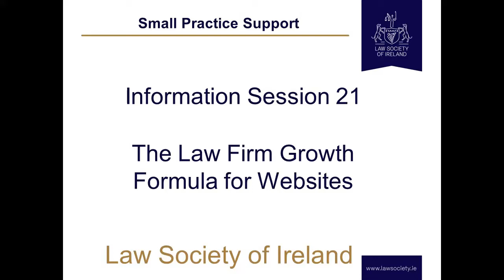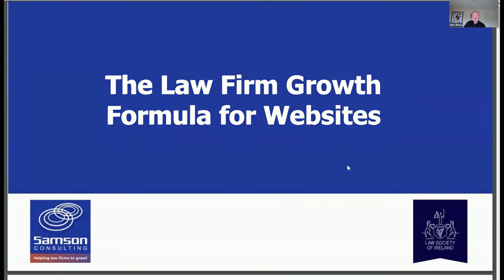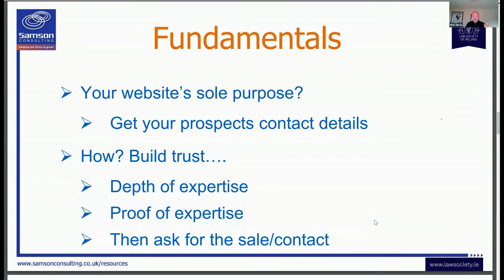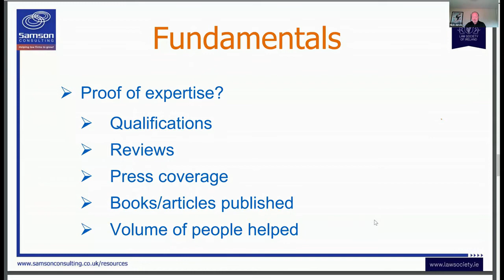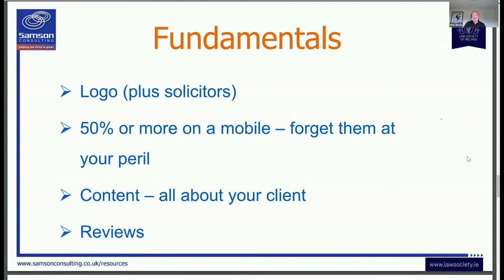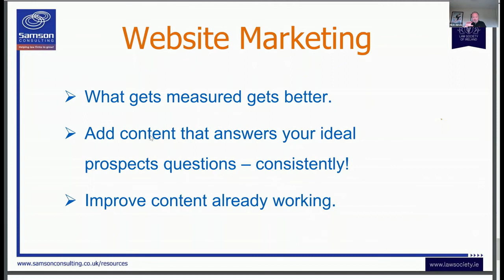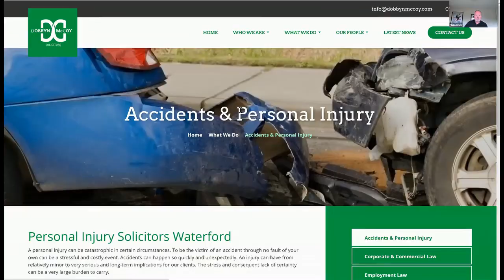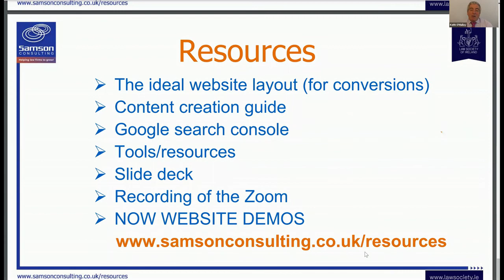The Law Firm Growth Formula for Websites